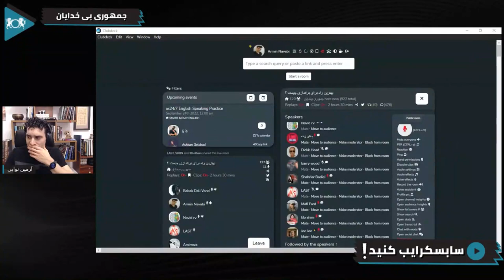تاثیر اعتصابات در قیام ایران